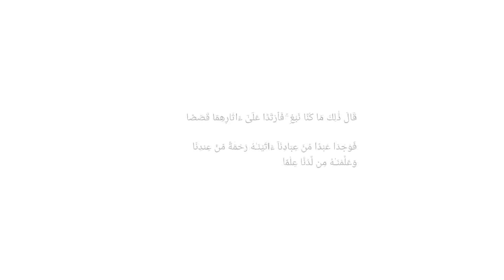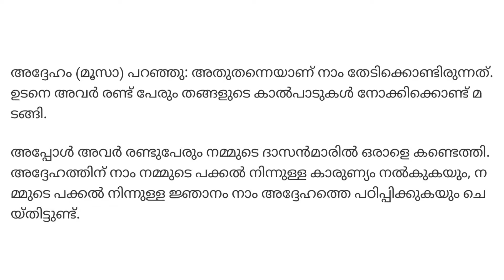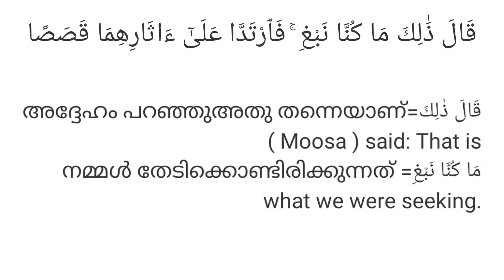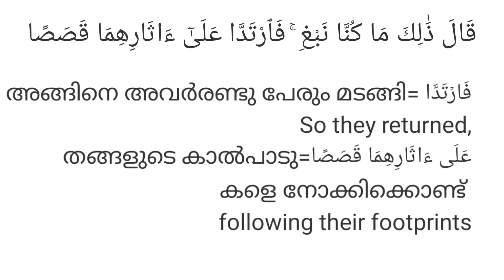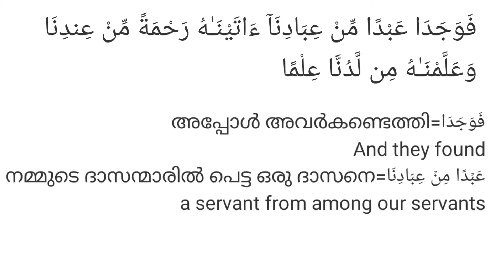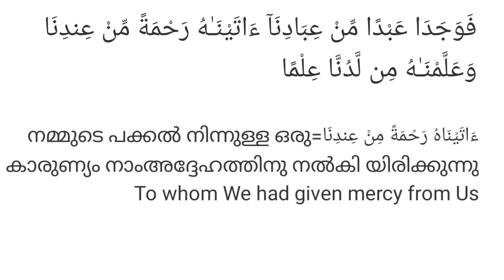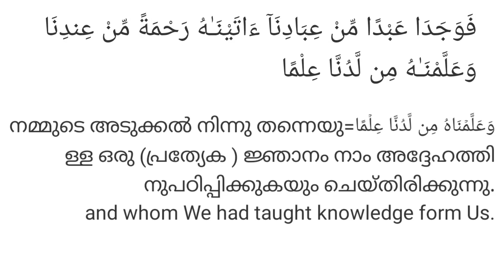Al-Kahf (അൽ കഹ്ഫ്) 45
മുഹമ്മദ്  പി ഹസ്സൻ മാസ്റ്റർ | അൽ ബസ്വീറ: ക്വുർആൻ പഠനവേദി